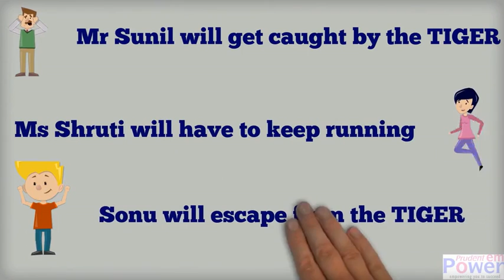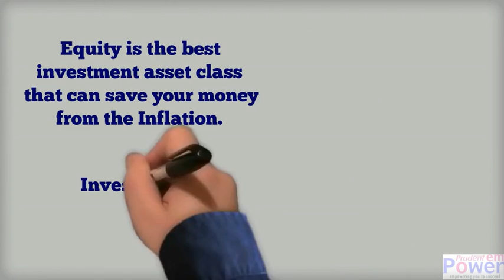Equity Mutual Funds Investment Must To Beat Inflation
Mutual Funds Investment Advisory Service Provided By Mitul Debnath. Call @ 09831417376 / 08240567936